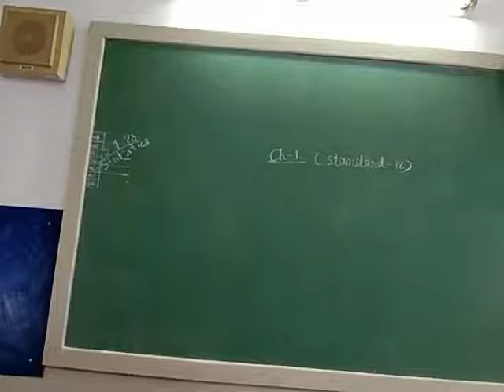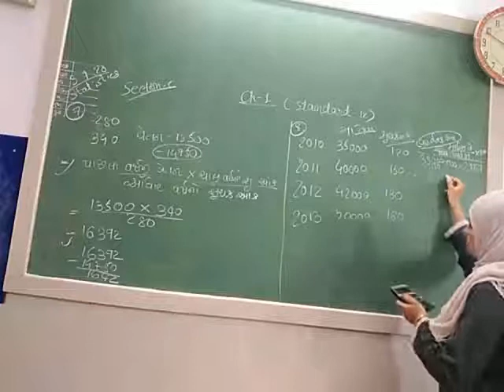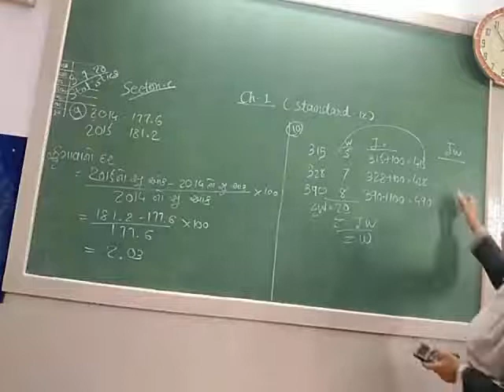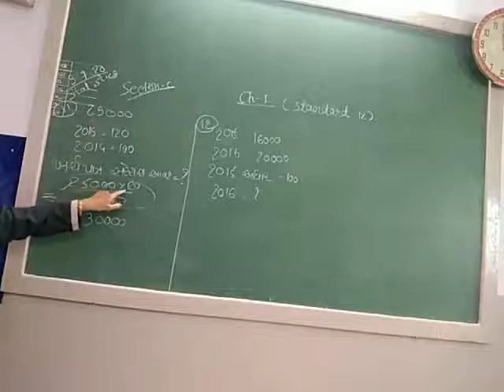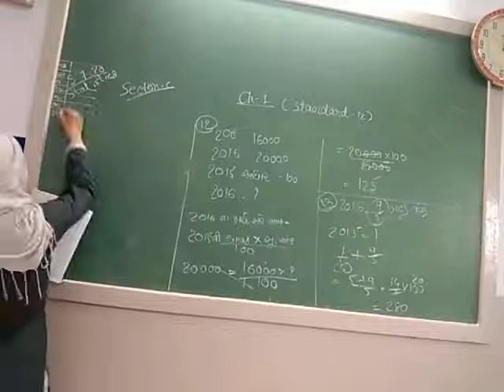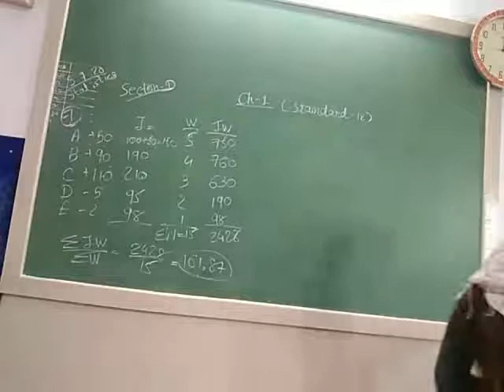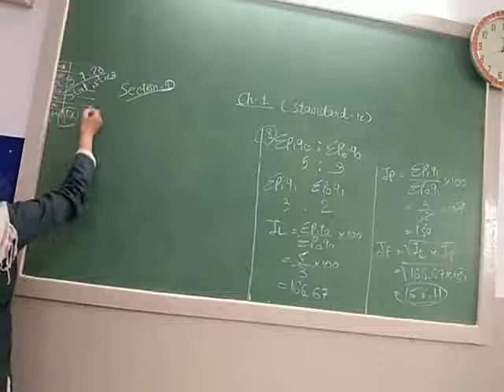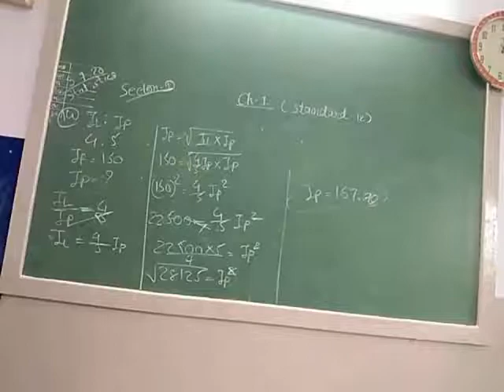Standard_12Statistics (chapter-1)(part-5)28/6/2021